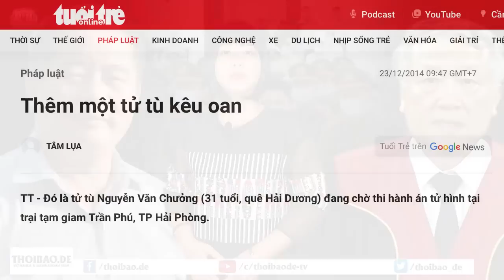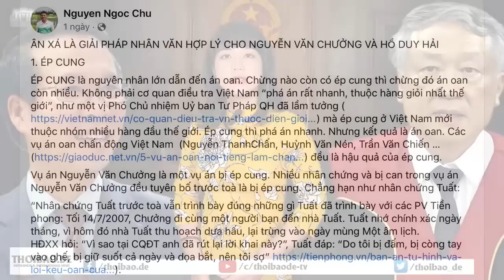Những bằng chứng oan sai trong vụ Nguyễn Văn Chưởng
Luật sư Lê Văn Hòa đã chỉ ra những điểm có thể chứng minh Nguyễn Văn Chưởng bị kết án oan. Đó là: Lời khai của các bị cáo và nhân chứng có rất nhiều mâu thuẫn; việc khám nghiệm hiện trường vi phạm nghiêm trọng; công tác thu giữ vật chứng của vụ án rất tùy tiện; các dấu vết để lại trên áo và thi thể của nạn nhân không phù hợp với bản giám định pháp y của Viện Khoa học Hình sự; một số nhân chứng khẳng định chứng cứ ngoại phạm của Chưởng.